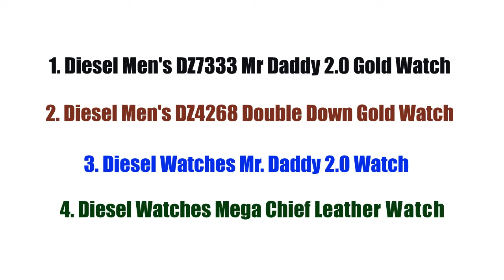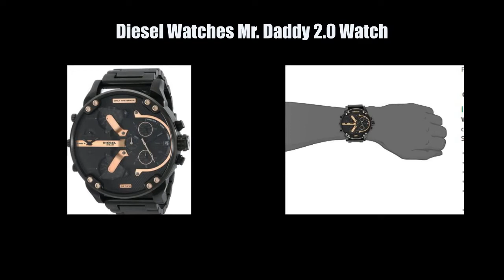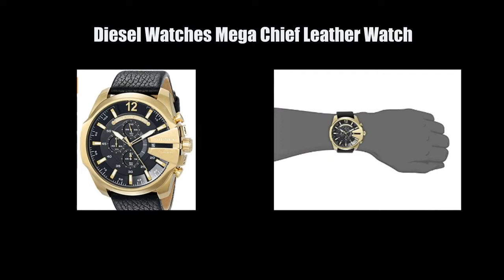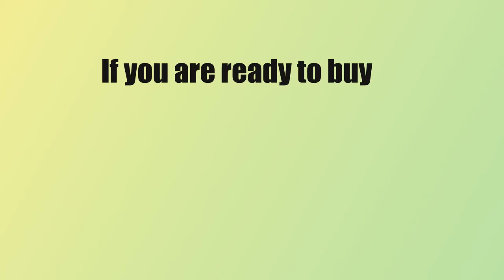Best 4 Gold Diesel Watches for Men Under $500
Are You Looking For The Best Gold Diesel Watches for Men Under $500? Watch This Video About The TOP 4 Gold Diesel Watches for Men Under $500 + Check The Description Below For Further Information!

Here you can see the list of the 4 Top Rated Gold Diesel Watches for Men Under $500 from the video:

You can also read real customer reviews on amazon before buying

TOP 1: Diesel Watches Mr Daddy 2.0 Stainless Steel Watch

- Gold-tone stainless steel watch with large textured-black dial
  featuring multiple chronograph functions and date display
- 57 mm stainless steel case with mineral dial window
- Quartz movement with analog display
- Stainless steel band with deployant-clasp closure
- Water resistant to 30 m (99 ft): In general, withstands splashes or
  brief immersion in water, but not suitable for swimming

TOP 2 : Diesel Men's DZ4268 Double Down Gold Watch

- Chronograph analog-quartz movement
- Case Size: 58mm x 51.6mm
- Analog-quartz Movement
- Water resistant to 165 feet (50 M): suitable for swimming and
  showering

TOP 3 : Diesel Watches Mr. Daddy 2.0 Watch

- Stainless steel
- Black monochromatic watch with rose gold-tone contrasts
  featuring chronograph movement and multiple time zone displays
- 66 mm stainless steel case with mineral dial window

TOP 4 : Diesel Watches Mega Chief Leather Watch

- Bold gold-tone watch featuring black multi-function dial with date
  window and etched bezel
- 54-mm stainless steel case with mineral dial window
- Leather calfskin band with deployant-clasp closure
- Water resistant to 100 m (330 ft): In general, suitable for
  swimming and snorkeling, but not scuba diving